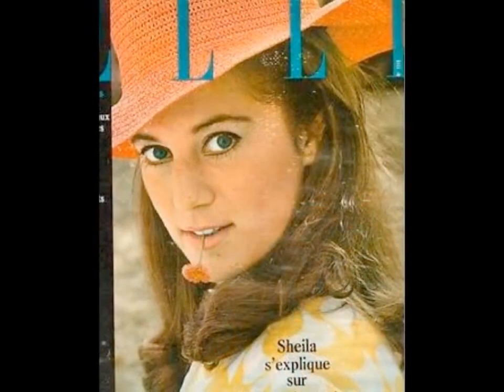FRANCK ALAMO "Biche, ma biche"